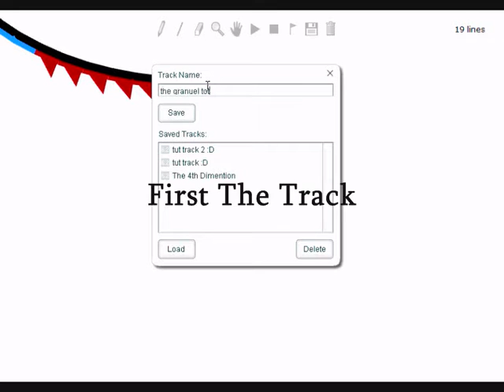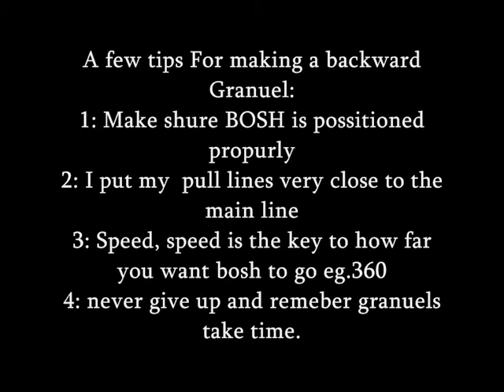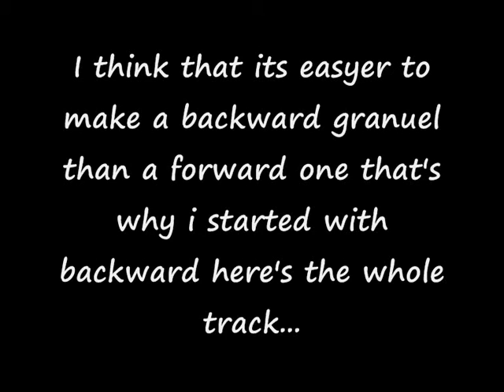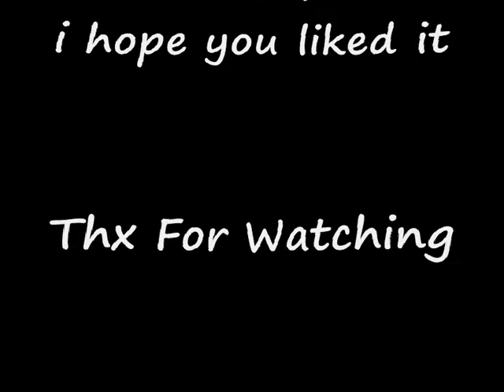The Granuel Tutorial by MITFOR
THE GRANNY TUT

Song Is Requiem for a Dream by Apocalyptica